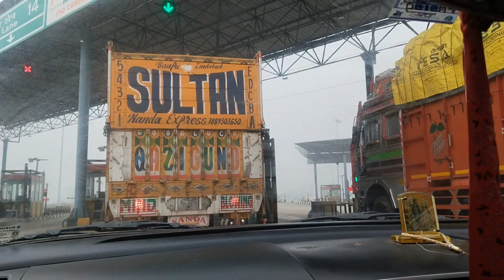Aligarh Gaye Ghumne Maja Aagya 😊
Instagram I'd 👉 Sharad yadav vlogs